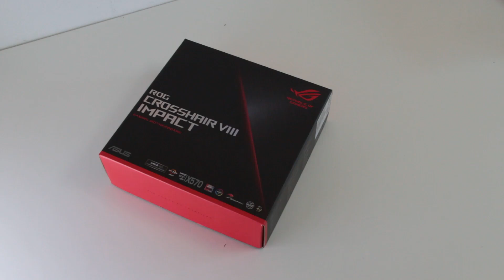ASUS ROG Crosshair VIII Impact unboxing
Review soon.